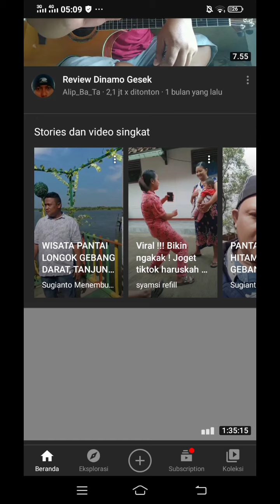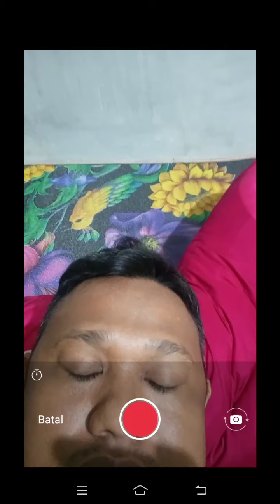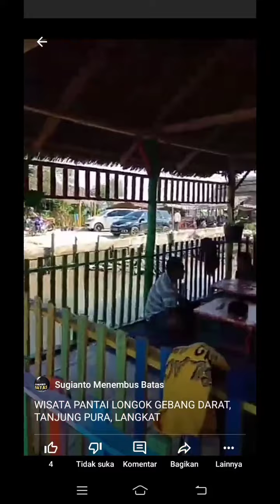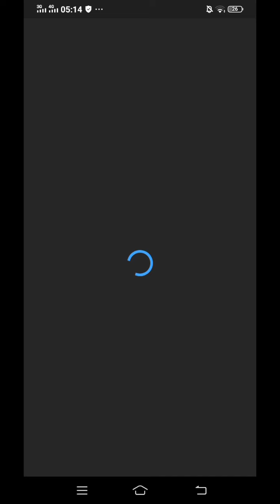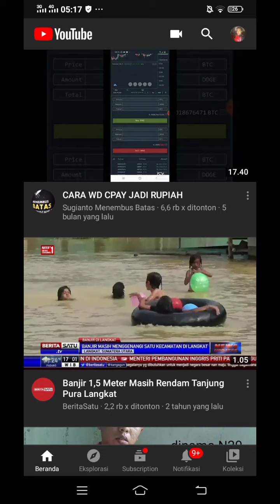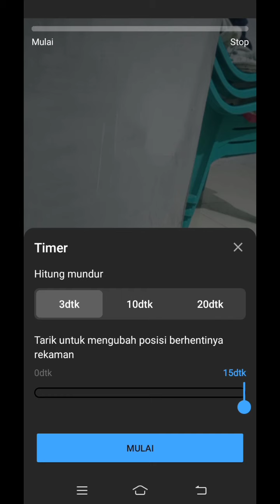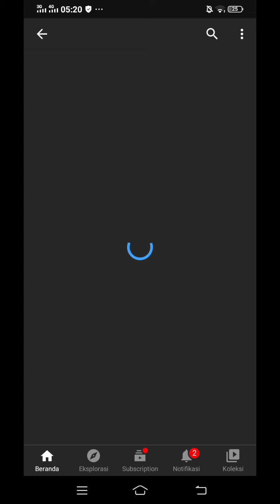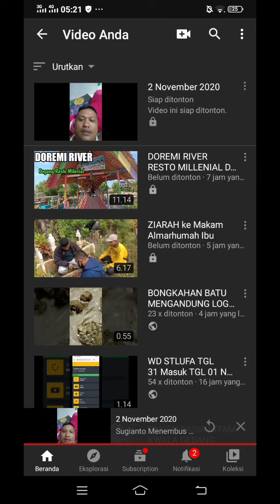CARA MEMBUAT STORY [ VIDEO SINGKAT DI YOUTUBE ]